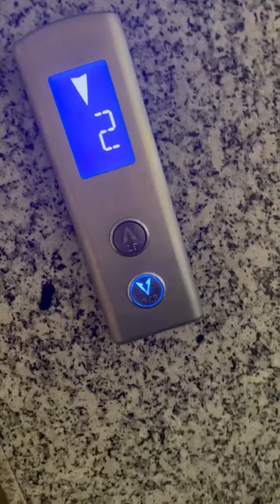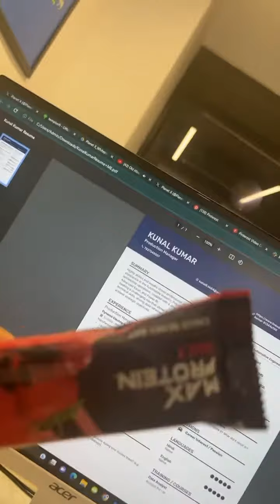What I eat & wear in a Day | office look | Weight loss Day 2